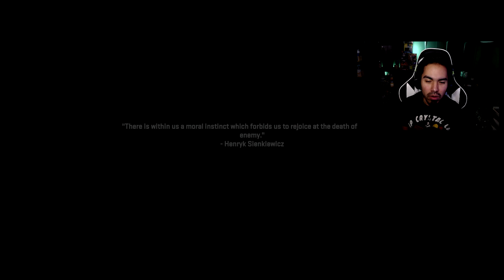CALL OF DUTY MWII Campaign Walkthrough - Strike and Kill Or Capture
In today's video, we begin the Modern Warfare II Campaign on Veteran difficulty. I will upload the whole playthrough from start to finish!